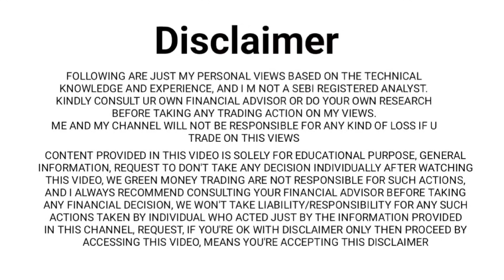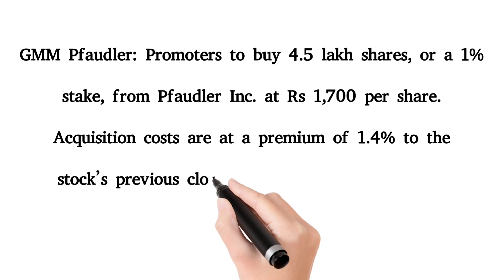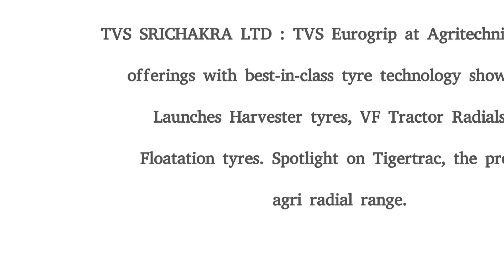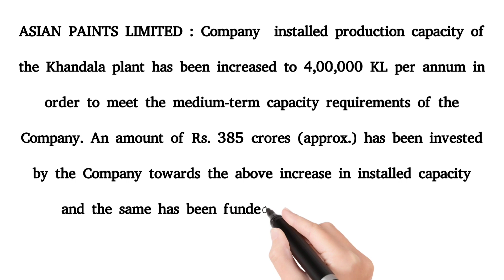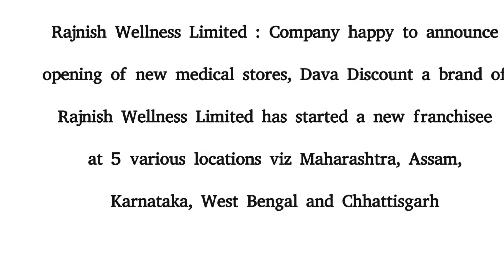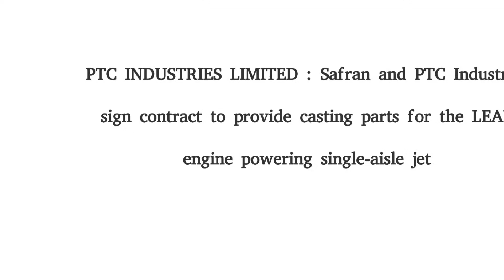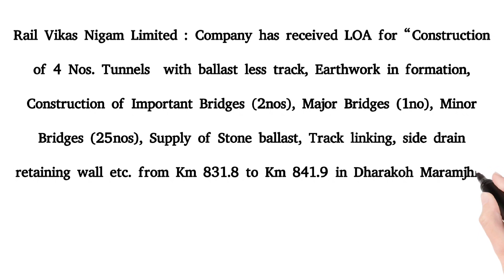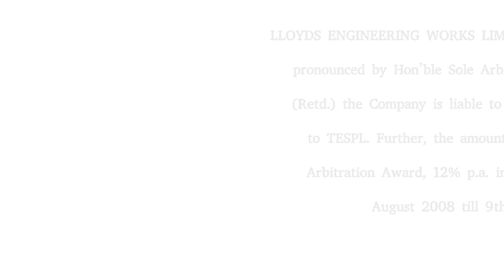STOCK MARKET NEWS |STOCKS IN NEWS|STOCKS IN FOCUS|SHARE MARKET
Adani Energy Solutions Limited (AESL) : l
LLOYDS ENGINEERING WORKS LIMITED :
Rail Vikas Nigam Limited :
MASTEK LTD :
PVR INOX LTD :
Kesar Enterprises Limited :
PTC INDUSTRIES LIMITED :
BIOCON LTD :
Rajnish Wellness Limited :
Steel Exchange India Limited :
Tata Consultancy Services Limited :
JAIPRAKASH ASSOCIATES LIMITED :
IsGEC HEAVY ENGINEERING LTD :
ASIAN PAINTS LIMITED :
Dhunseri Tea & Industries Limited :
IDFC First Bank:
GMM Pfaudler:
Knowledge Marine & Engineering Works:
Electronics Mart India:
ASIT C.MEHTA FINANCIAL SERVICES LTD :
TVS SRICHAKRA LTD :

ఈరోజు స్టాక్ మార్కెట్ వార్తలు
আজকের শেয়ারবাজারের খবর
આજના શેરબજારના સમાચાર
இன்று பங்குச் சந்தை செய்திகள்
आज शेयर बाज़ार की ख़बरें
ಇಂದು ಷೇರು ಮಾರುಕಟ್ಟೆ ಸುದ್ದಿ

stock market news kaha se dekhe

stock market

stock market

stock burner